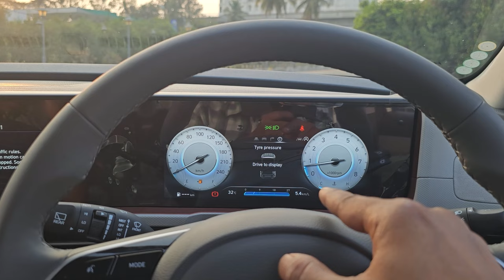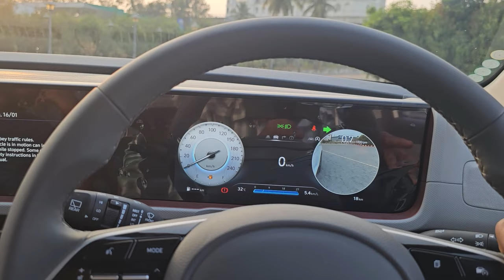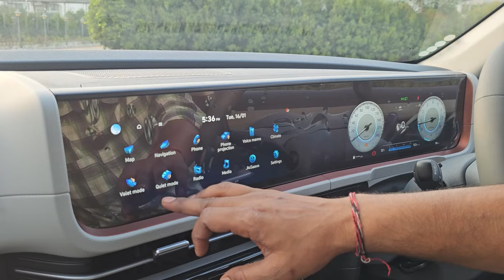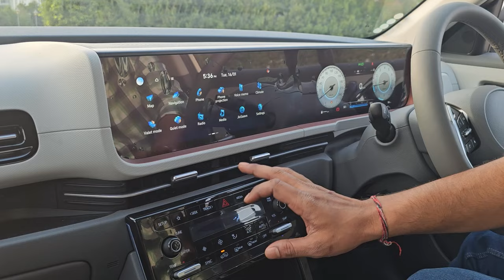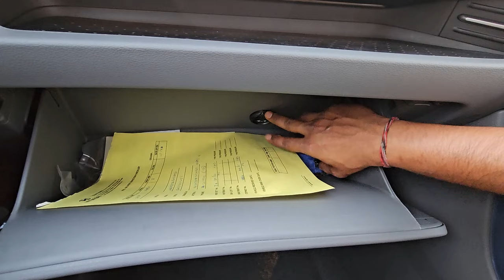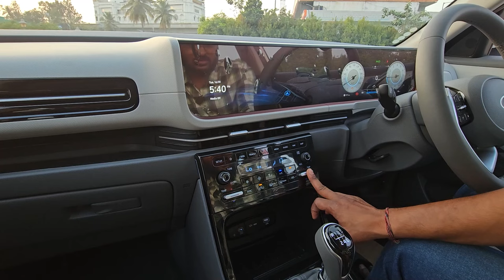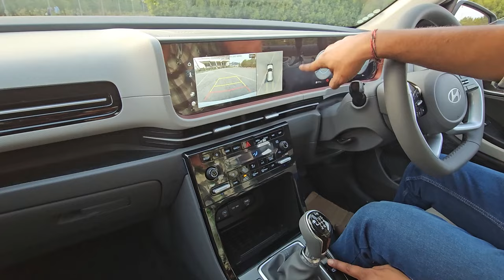ALL NEW 2024 FACELIFT CRETA | 2024 ರ ಹೊಸ CRETA ಫುಲ್ ರಿವ್ಯೂವ್